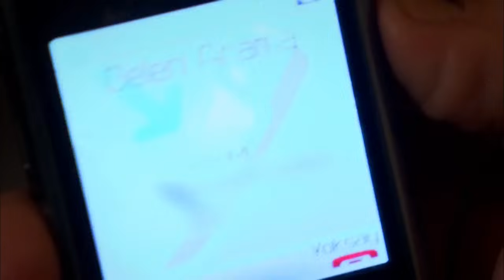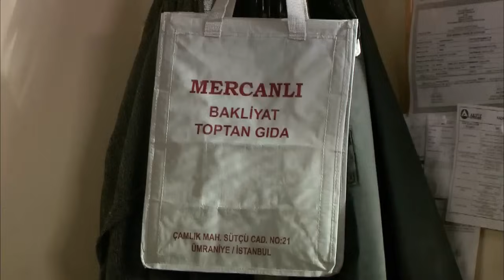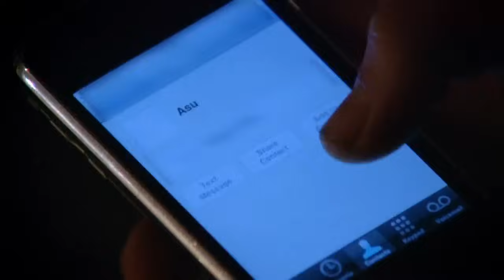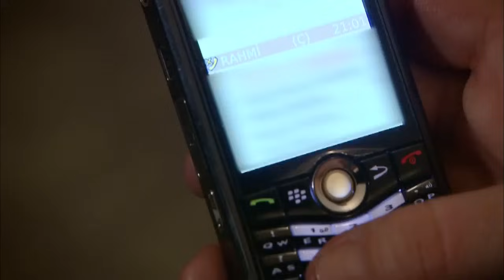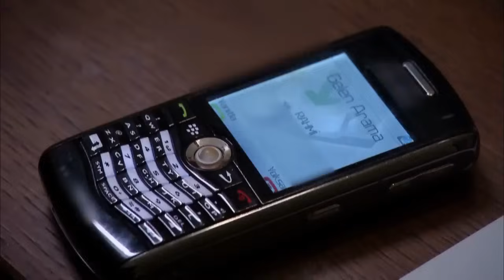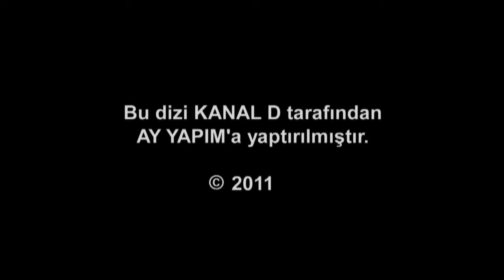Fatmagül'ün Suçu Ne? 26.Bölüm - FULL BÖLÜM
Mukaddes’in, oğlu Murat’ı da yanına alarak evi terk etmesi Rahmi için büyük bir yıkım olur. Ağabeyinin durumu karşısında çaresiz kalan Fatmagül’e en büyük destek yine Kerim’den gelir.  Artık geri dönüşü olmayan bir yola girdiğini bilen Mukaddes, Salih’in karşısına bu kez Murat’la birlikte çıkar. Salih’in babasının bu karşılaşmaya tanık olması Mukaddes’in yolunu açan bir fırsattır. Oğlunun yokluğuna dayanamayan Rahmi’nin sinir krizi geçirmesi üzerine Kerim, Mukaddesin peşine düşmeye karar verir. Rahmi için birlikte hareket eden Fatmagül’le Kerim, Salih’in iş yerine gittiklerinde onun evli olduğunu öğrenirler. Bu durum işleri daha da içinden çıkılmaz bir hale getirir. Mustafa’nın bıçaklandığı haberi Yaşaranlar’a ulaşır. Münir olayın iç yüzünü öğrenmek için hemen harekete geçer. Reşat Yaşaran’la arasındaki gerginlik iyice tırmanan Erdoğan, bu olayın arkasında olduğunun öğrenilmesinden korkmaktadır. Hayati tehlikeyi atlatan Mustafa, Fatmagül’ü sayıklarken, oğullarını yalnız bırakmayan Halide ve Emin, Asu’nun hikayesini şaşkınlıkla öğrenirler. Selim’le Meltem’in ailelerine verdikleri davette patlak veren skandal herkesi hayrete düşürür. Annesinin hayatındaki meçhul adamın Münir olduğunu öğrenen Vural ortalığı birbirine katar. Kerim ile Fatmagül’ün kendisini aradığını öğrenen Mukaddes’in planları bir anda suya düştüğü gibi Salih’in öfkesinin de kurbanı olur. Umut kapsısı yüzüne kapanan Mukaddes sessizce uzanacak yardım elini beklemeye başlar.
Rahmi’nin durumuna çare bulmak için birlikte hareket eden Fatmagül’le Kerim, birbirlerine giderek yaklaştıklarını fark ederler. Fatmagül uzak durmaya çalışırken Kerim duygularını daha fazla saklamayacağını anlar. Kerim’in Fatmagül’e doğru attığı büyük adım, aralarındaki duruma  bambaşka bir boyut kazandıracaktır.